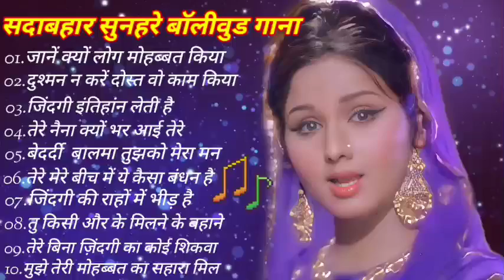सदाबहार सुनहरे बॉलीवुड गाना||Hindi Evergreen Bollywood Songs, लता मंगेशकर & मोहम्मद रफ़ी सॉन्ग्स